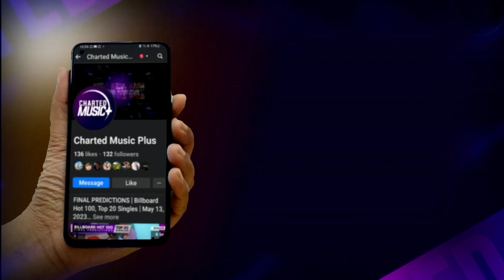Early Release | Billboard Hot 100, Top 10 Singles | June 17th, 2023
These are the official top 10 singles on this week's Billboard Hot 100 chart dated June 17th, 2023 via Billboard.